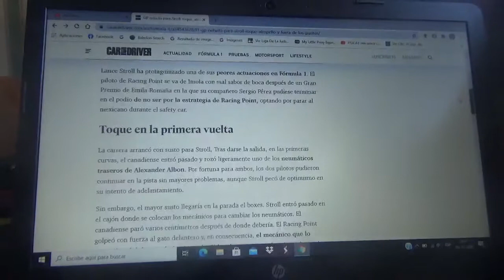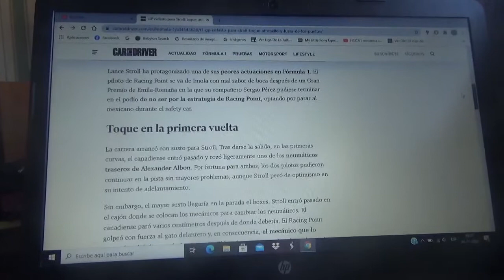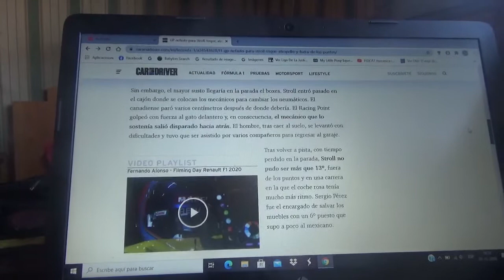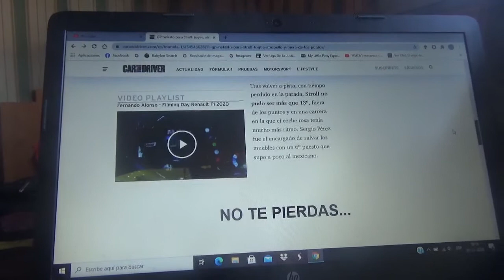El peor fin de semana para Lance Stroll en la Fórmula 1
El automovilista canadiense de Racing Point tuvo aparte de una colisión con Alexander Albon y terminar fuera de la zona de puntos atropelló a un mecánico del conjunto con cuartel central domiciliado en Silverstone que estaba encargado de la gata frontal